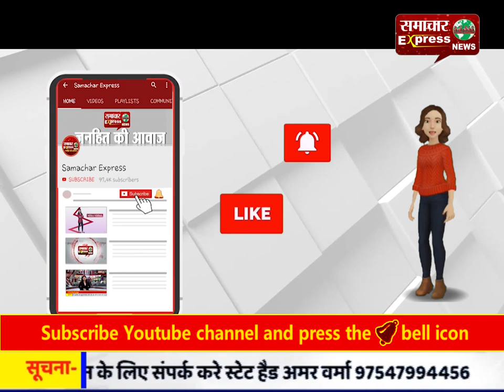हिन्दू संगठनों के कार्यकर्ताओं ने अधिकारी कार्यालय पर किया धरना प्रदर्शन